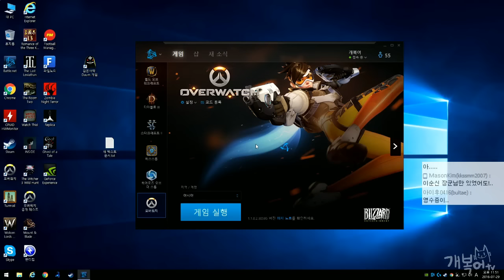【무편집본:장편】 #114 임진왜란 전 | 마운트 앤 블레이드 : 임진왜란 MOD 【개복어】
안녕하세요!
【무편집본:장편】 임진왜란 전 | 마운트 앤 블레이드 : 임진왜란 MOD
왜놈들과 오랑캐, 명나라와 싸워서 조선을 지켜내라!!!
▣ 업로드 시간
└생방송 다음날 오후